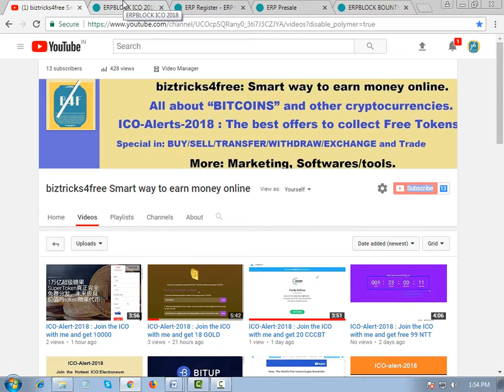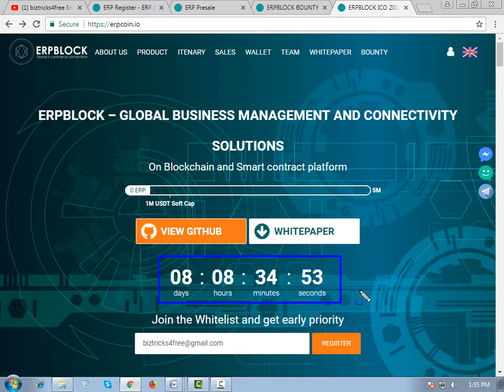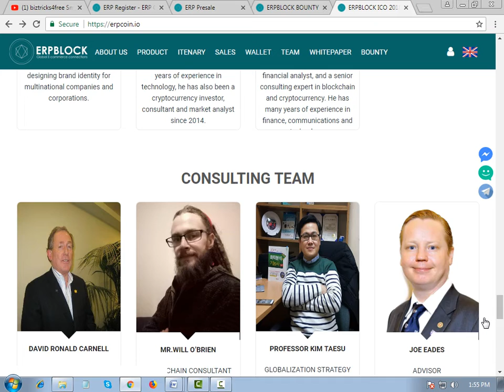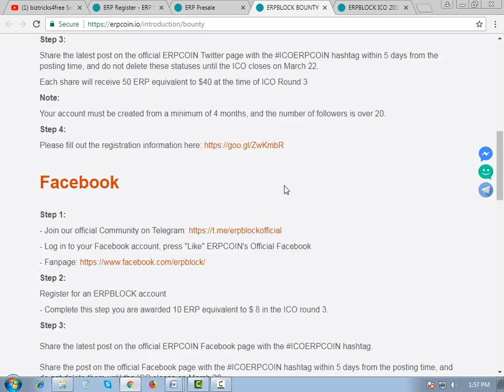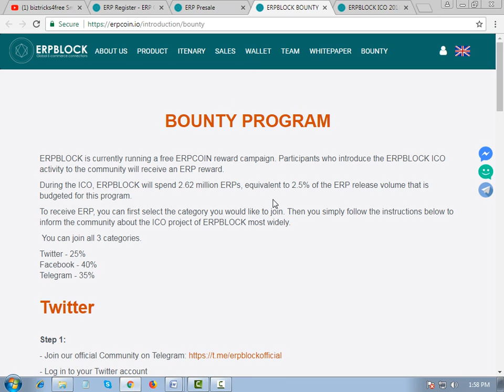ICO-Alert-2018 : Join the ICO with me and get 10 ERP coins for free just in 2 minutes-In Hindi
Hello Friends,
GOOD DAY,

Hottest ICO-Alert 2018

Sub: ICO-Alert-2018 : Join the ICO with me and get 10 ERP coins for free just in 2 minutes

Register and verify the account and you will get 10 ERP coins

DONE
CHEERS… ..

Free Apps:
1) Game Booster :  Play Games Smoother and Faster

All time hit and hottest ICO plz join them and start earning

1) Always up and running (It’s a social media network)

1) ZONTO COINS:
(Get 500 to 600 coins for free for joining with my link)

2) Sphere coins (100 Token for free for joining the social network)

Hereyou get 50 Tokens.

All time hot ICOs with great bounty programs

3) CCRB.IO
 Just register and get Flash Tokens called CCRB worth $5 dollar for free as welcome bonus.

Just join with me and get 5 coins for free

IMP: Register with me and get free 68 iost tokens also refer friends and get 68 tokens again for each registered member.

IMP: Just register and get 100 Swift tokens for free every day.
NOTE :They have online store so you can purchase anything from the store with these Swift Tokens.

1) This is all about cryptocurrency
2) This is for : New trends and new updates.
3) This is for : Scam alerts and Spam alerts.
NOTE: Free guidance for :-
 a) Withdrawal of coins/tokens.
 b) Transfer of coins/tokens between different wallets.
 c) Exchange of coins/tokens with each other.
 d) Transferring the coins/tokens on exchange platforms.
 e) Free tips for buy/sell/hold of the coins on various exchange platforms.

Thanks & regards,
Biztricks4free
Honey Singh